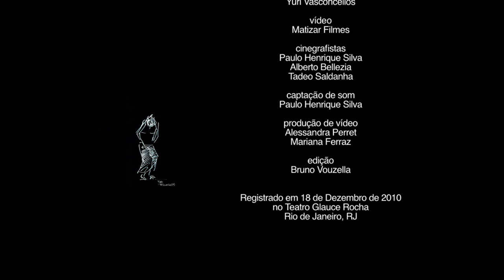2010 - A descoberta das Américas - Teatro Glauce Rocha - Rio de Janeiro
18/12/2010
Teatro Glauce Rocha

Apresentações de A descoberta das Américas, dias 17 e 18 de Dezembro de 2010, no projeto Território de Pertencimento, do Teatro de Anônimo/RJ, contemplado pela FUNARTE no edital de ocupação do teatro Glauce Rocha.
ingressos: R$20 / R$10 (meia)

"A Descoberta das Américas"
Tradução e adaptação: Alessandra Vannucci e Julio Adrião
Direção: Alessandra Vannucci
Atuação: Julio Adrião
Figurino: Priscilla Duarte
Iluminação: Luiz André Alvim
Montagem e operação de luz: Guiga Ensá
Produção: Emcartaz
Produção Executiva: Thaís Teixeira
Ilustrações: Yuri Vasconcelos

Vídeo: Matizar Filmes
Cinegrafistas: PH Silva, Alberto Bellezia, Tadeo Saldanha
Captação de som: PH Silva
Produção de Vídeo: Mariana Ferraz, Alessandra Perret
Edição de vídeo: Bruno Vouzella